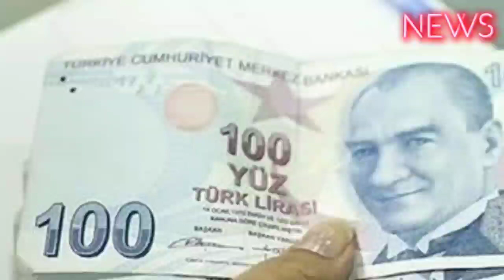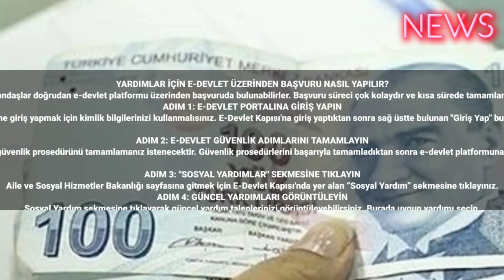PTT yardım musluklarını açtı! Kimliğiyle giden Pazartesi 1000 TL yardım alabilecekDevlet sosyal yard